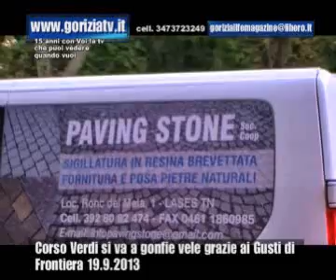C so Verdi si va a gonfie vele grazie ai gusti di Frontiera 19 9 2013 goriziatv news copyright